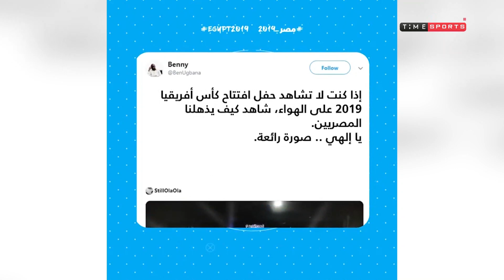حساب بطولة مصر 2019 عمل فيديو و جمع فيه ردود فعل اشقائنا الافارقة على حفل افتتاح البطولة - 7*7